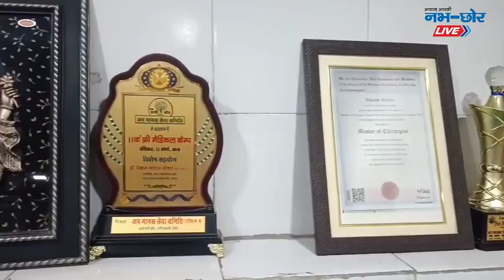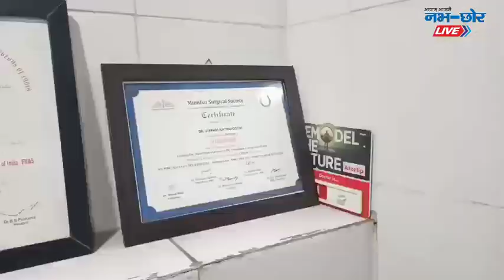May 20, 2022